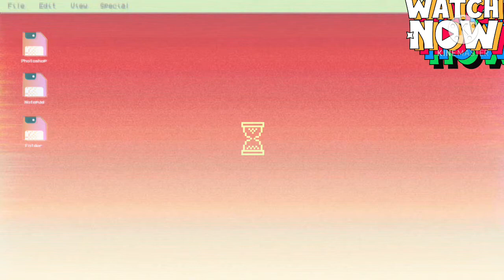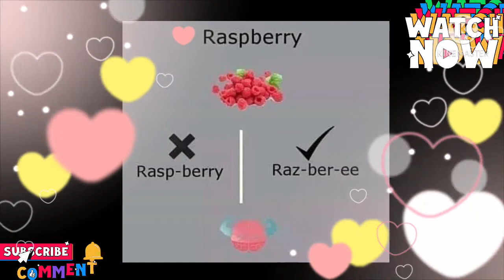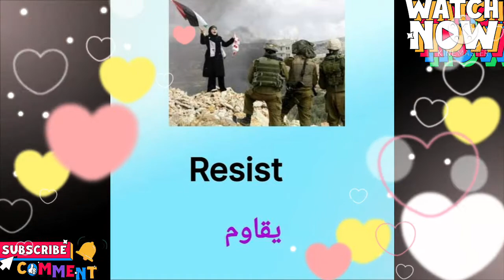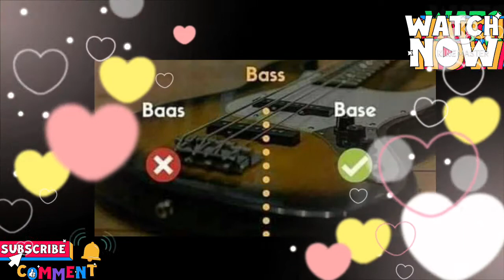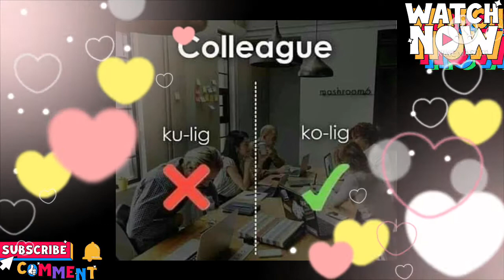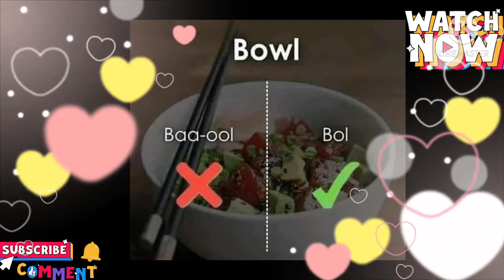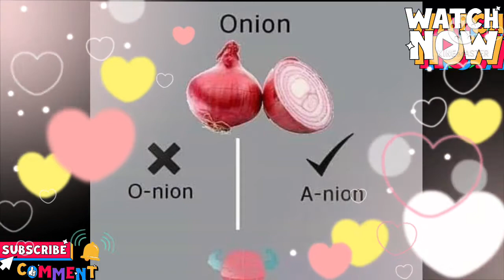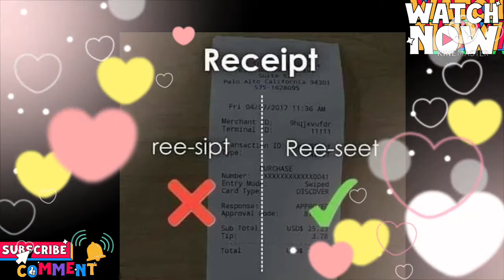عاوز اكتب موضوع تعبير عن المسجد الأقصى باللغة الإنجليزية ومش عارف✊ تحدي الكبار✅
bbc farsi, بی‌بی‌سی, bbc farsi radio, اخبار بی بی سی فارسی امروز القدس, المسجد الأقصى, فلسطين, اخبار فلسطين اليوم
الاهلي, ksa, الفيصلي, مباشرة مباراة اليوم فكر تاني كريم علي, لايف
eid mubarak, eid 2021, eid news, Eid العيد, تكبيرات عيد الفطر, تكبيرات العيد, عيد عيد يالعايدينا ايقاع, عيد, انشودة, عيد يالعايدينا اغاني عيد ميلاد, اغناني عيد ميلاد, اغاني عيد ميلاد 2020 للاطفال, عيد ميلاد عيد سعيد ماهر زين, عيد سعيد مبارك, يا نبي سلام عليك, عيد سعيد روح العشق, روح العشق حسين الجسمي, حسين الجسمي روح العشق, عيدك اللي مر قلبي عيد الفطر 2021, تكبيرات عيد الفطر, عيد الفطر المبارك, عيد الفطر الفلسطينييون, السلطة الفلسطينية, المقاومة الفلسطينية, فلسطين  فلسطيني, فلسطيني انا اسمي فلسطيني فلسطين عربية, arabs got talent المسجد الاقصى من الداخل القدس الشرقية, القدس ردة فعل على نشيد القدس لنا, القدس لنا ابراهيم ابو جبل, الارض لنا و القدس لنا, القدس لنا
أخبار فلسطين اليوم بث مباشر, أخبار فلسطين اليوم, أخبار فلسطين اليوم عاجل, فلسطين اليوم فلسطين يا جرحي انا القدس, سياسة, إسرائيل, المسجد الأقصى حي الشيخ جراح, القدس, المسجد, المسجد الأقصى الحقيقى لأول مرة تراها فى حياتك المسجد الاقصى مباشر
فلسطين, palestine, محمد عساف, فلسطين اغاني المسجد الأقصى, القدس الشرقية, فلسطين, فلسطين مباشر فلسطين عربية اصالة
غزة, القدس الان المسجد الأقصى, مشاهد مرعبة صدمت العالم من القدس اليوم احدهم يصرخ القدس عربيه يا عالم القدس_تنتفض القدس_ينتفض, القدس اليوم القدس مباشر fairuz, القدس, فيروز, القدس العتيقة إسرائيل, غارة بالقرب من مراسل الجزيرة, المسجد الأقصى, غارة غارة ورا غارة aljazeera, غارة جوية عاجل الان مظاهرات حاشدة
وفاة سمير غانم
القدس تنتفض العاشر من رمضان ليلة الجمعة, القدس تنتفض
الجزيرة الوثائقية hd, وثائقي, youtube, الجزيرة الوثائقية
تيك توك, مقاطع تيك توك, تيك توك العرب, تيك توك مصر
arab twitch, yourfellowarab, arab fortni, Liverpool vs manchester united  live cricket, live cricket match, live cricket streaming, Live cricket match today
saturday night live, miley cyrus saturday night live, miley cyrus live, LIVE israel, jerusalem, hamas, Live israel
news, aaj tak live news, news nbc live, Live news
liverpool highlights, liverpool fc, liverpool football club, Liverpool nbc news, breaking news, us news, News
tamil latest news, tamil news, tamil new movies, News live tamil israel, israel palestine, jerusalem, Palestine
news24 live tv, news 24 live, news 24 live tv, News24 live palestine, free palestine song, free palestine, Palestine song iron dome, Israel iron dome
free palestine whatsapp status, Palestine whatsapp status middle east conflict explained, middle east history, middle east war, Middle east
Israel live Palestina, israel palestina, palestina israel
Israel news today and Israel attack palestine live
middle east, sykes picot agreement, ottoman empire, Middle east history of Middle east cold war, iran
Middle east blood, the middle east blood live, blood
Middle east countries, iraq, saudi arabia, middle east